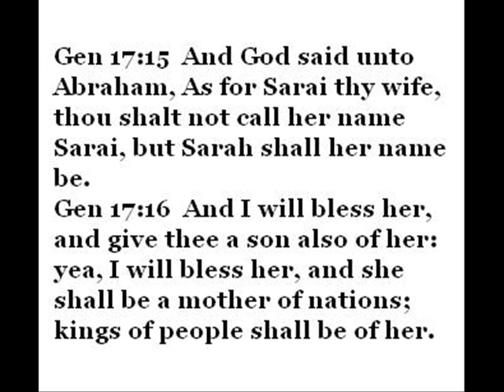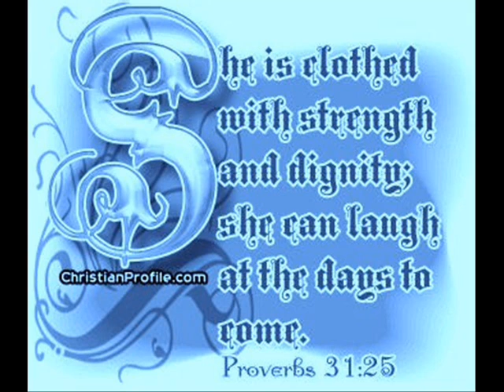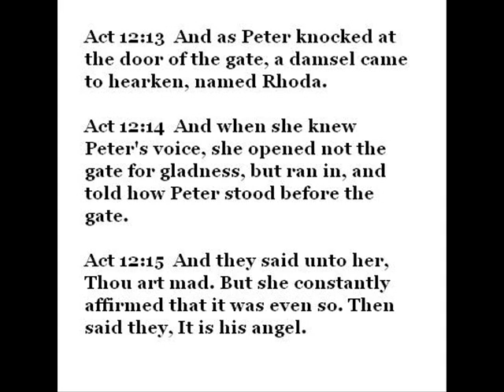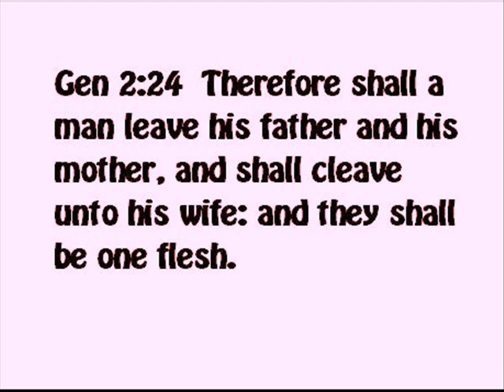WOMEN OF THE BIBLE